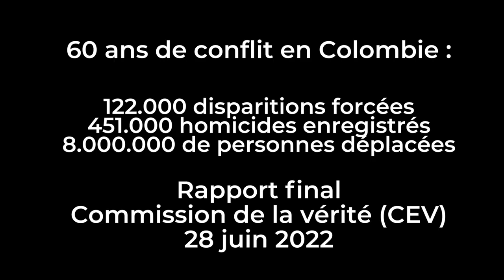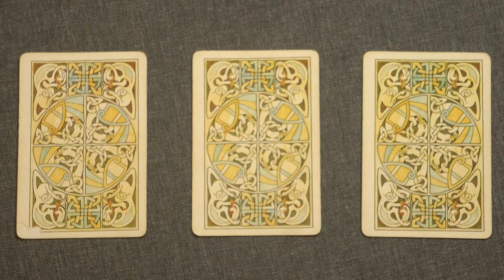Filer le passe tisser la paix (BA)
La Colombie s’est fermement engagée dans la résolution d’un conflit vieux de plusieurs décennies et qui a fait des millions de victimes. Pour construire la paix, les acteurs rassemblent les éléments du passé pour tresser de nouveaux sens à la vie collective. Ils expliquent comment l’histoire ouvre sur un récit où les responsabilités ne sont guère effacées mais soigneusement traitées pour ne pas obérer le futur.
Réalisateur: Jean-Baptiste Meyer IRD- Ceped